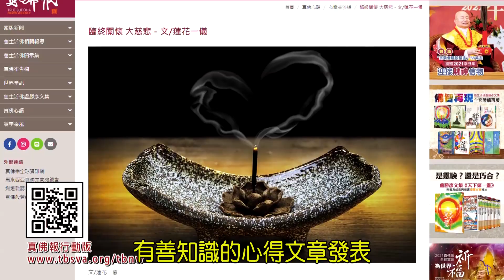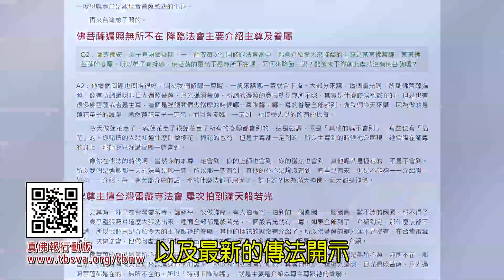給你點上心燈#810